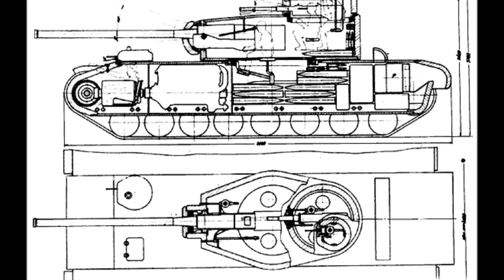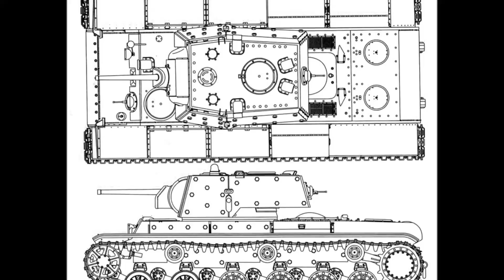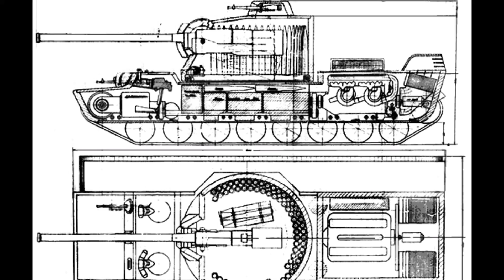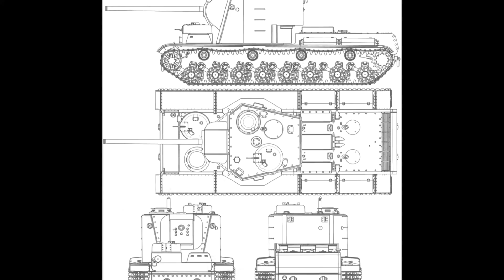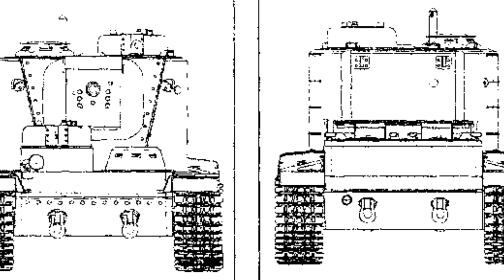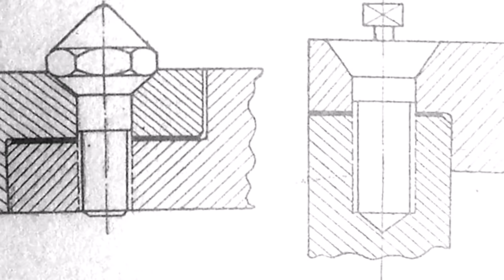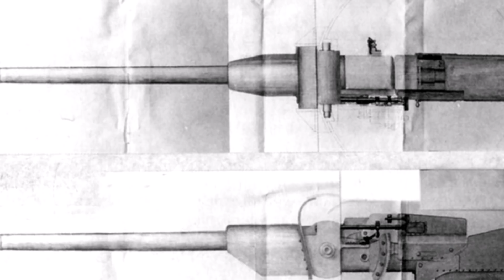ИСТОРИЯ СВЕРХТЯЖЕЛОГО ТАНКА КВ-5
Проект советского трёхбашенного сверхтяжёлого танка прорыва периода Великой Отечественной войны КВ-5 (объект 225), разработанный в 1941 году.